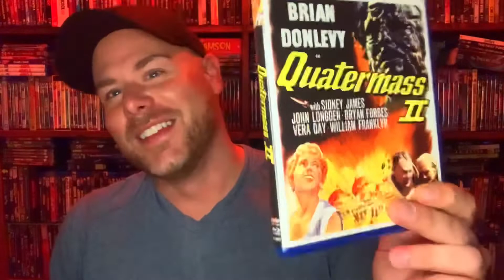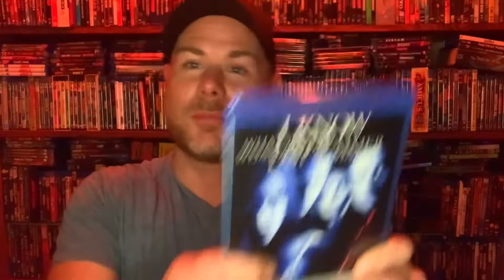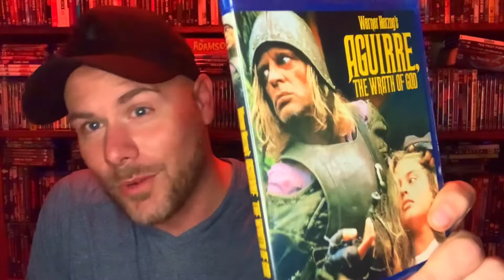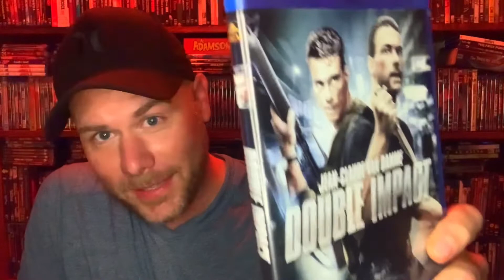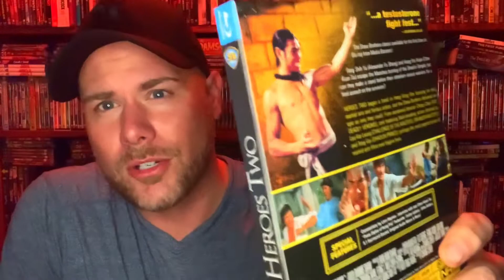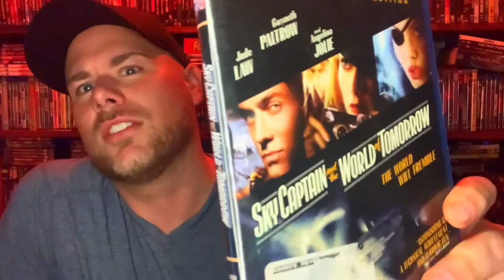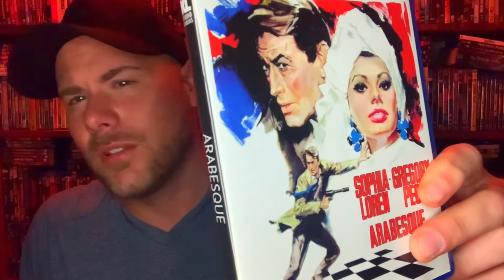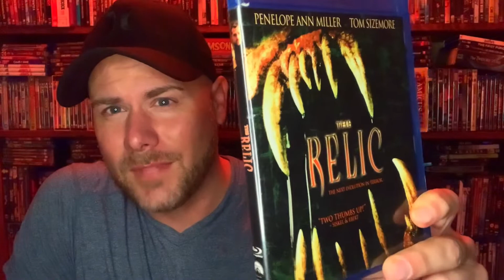The Lucid Nightmare - Quickie: Movie Haul - 01/26/2022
What's up you crazy movie collectors and welcome back to The Lucid Nightmare for another Quickie: Movie Haul! I've got some winners in here so let's get right in to this cinematic extravaganza!